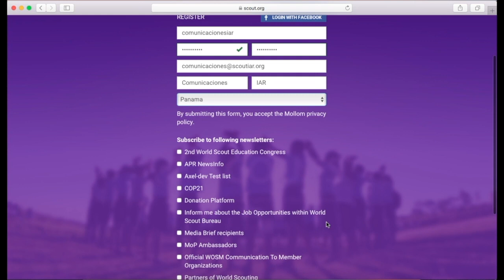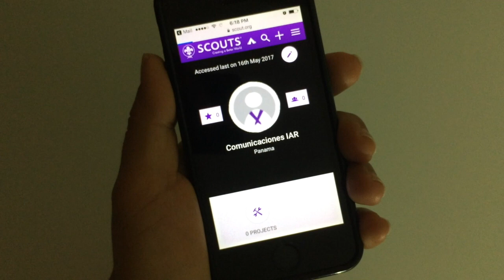How to create your scout.org profile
How to create your scout.org profile Tutorial